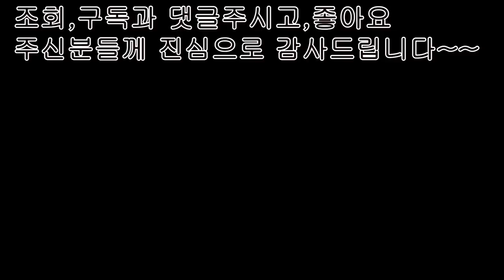"여름깍두기" 매운맛나는 무우로 만드는 여름김치요리 [상어이모]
여름깍두기
무우중간사이즈2개(합쳐서3키로)
양념
밥풀 1컵
고추가루 한컵반 종이컵
마늘간것1컵
멸치액 반소주잔
올리고당1소주잔
참치액2스푼
꽃소금 반스푼
삼성당(뉴슈가) 약간
깨소금1종이컵